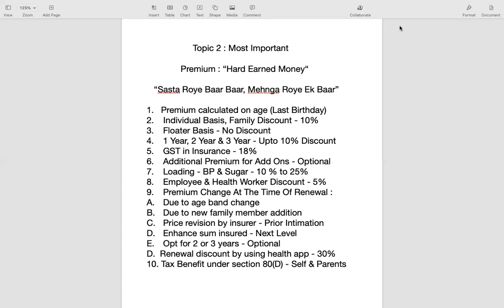"Cracking the Code: Decoding Health Insurance Premiums and How to Calculate Them"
In this eye-opening video, we dive deep into the world of health insurance premiums, unraveling their importance and equipping you with the knowledge to calculate them accurately. Discover the factors that influence premium costs and gain valuable insights into how insurance companies determine these prices. With step-by-step guidance on calculating premiums, you'll have the tools to make informed decisions about your health insurance coverage. Don't miss out on this empowering video that demystifies the complexities of health insurance premiums!

Welcome to Infinity Gains LLP, trusted name for Life, General & Health Insurance Since 1997. We are the Pan India Business Partners for Life, General & Health Insurance Companies.